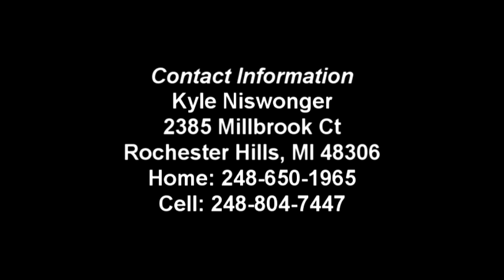Kyle Niswonger Football Highlights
Kyle Niswonger LB/FB 2011 Junior year Highlights, Rochester Adams High School (MI)